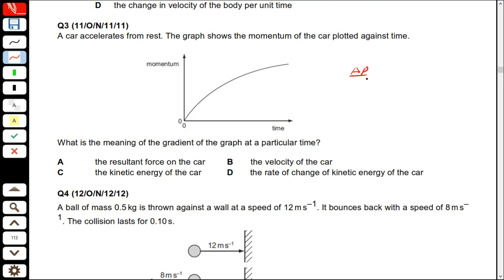Newton's second law